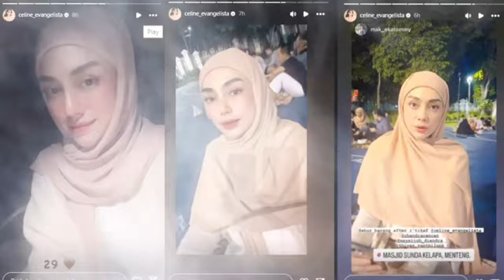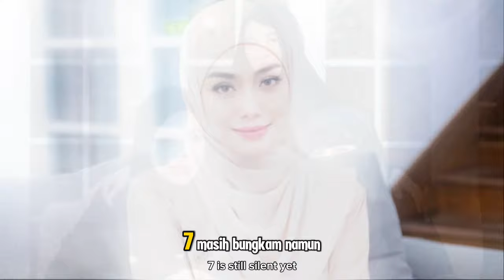Perjalanan Mualaf Celine Evangelista, Disebut Sudah Sejak Lama Masuk Islam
Judul  Perjalanan Mualaf Celine Evangelista, Disebut Sudah Sejak Lama Masuk Islam

**Deskripsi:**

Dalam video ini, kita akan membahas kisah perjalanan spiritual Celine Evangelista, seorang artis terkenal yang dikabarkan telah lama memeluk agama Islam. Keputusan menjadi seorang mualaf adalah proses yang mendalam dan penuh dengan tantangan. Kisah ini membuktikan bahwa hidayah Allah SWT bisa datang kepada siapa saja, di mana saja, dan kapan saja. Simak perjalanan penuh hikmah ini dan temukan bagaimana keimanan mengubah hidup seseorang menuju kebaikan. Semoga kisah ini bisa menjadi inspirasi bagi kita semua untuk lebih mendalami agama dan memperkuat keimanan kita.

**Tags #:**

Kunjungi Juga:
sains experiment,
sains data,
sains anak,
sains astronomi,
animasi sains,
sains biologi,
sains biomedis,
belajar sains,
sains channel,
data sains,
debat sains dan agama,
diskusi sains,